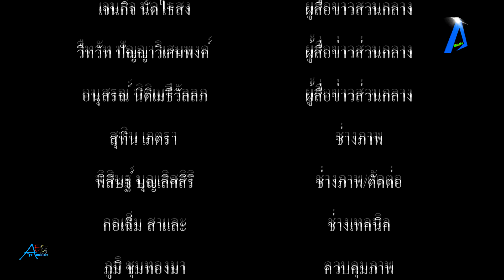สมเด็จพระอริยวงศาคตญาณ สกลมหาสังฆปริณายก เมตตา ประธานผ้าไตร ในงานบรรพชาอุปสมบทหมู่ ณ วัดบางพลีใหญ่กล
สมเด็จพระอริยวงศาคตญาณ สกลมหาสังฆปริณายก เมตตา ประธานผ้าไตร ในงานบรรพชาอุปสมบทหมู่ ณ วัดบางพลีใหญ่กลาง tvonline​​​​​​​​​​​​​​​​​​​​​​​​​​​​​​​​​​​​​​​​​​​​​ tvstreaming​​​​​​​​​​​​​​​​​​​​​​​​​​​​​​​​​​​​​​​​​​​​​

      เมื่อเวลา 14.00 น.วันที่ 31 มี.ค.64 ที่ศาลาการเปรียญวัดบางพลีใหญ่กลาง ต.บางพลี อ.บางพลี จ.สมุทรปราการ พระครูปลัดสุวัฒนศีลคุณ (พระครูแจ้) เจ้าอาวาส แห่งวัดบางพลีใหญ่กลาง เป็นประธานอุปถัมภ์ จัดพิธีปลงผมนาค ในงานอุปสมบทหมู่ ถวายเป็นพระราชกุศล เนื่องในวันคล้ายวันพระราชสมภพของสมเด็จพระกนิษฐาธิราชเจ้า กรมสมเด็จพระเทพรัตนราชสุดาฯ สยามบรมราชกุมารี 2 เมษายน โดยมี คณะนายตำรวจชั้นผู้ใหญ่ ประชาชน ทั่วไป และข้าราชการ ได้สมัครเข้าพิธีบรรพชาอุปสมบทหมู่ ในครั้งนี้ จำนวน 24 นาค สำหรับพิธีบรรพชาอุปสมบทหมู่ ในครั้งนี้ ทางวัดบางพลีใหญ่กลาง ได้จัดขึ้นเป็นประจำทุกปี แต่ปีที่แล้วไม่ได้จัดเนื่องจากเป็นช่วงโควิด 19 ระบาด และในปีนี้สถานการณ์เริ่มคลี่คายลง จึงได้จัดพิธีบรรพชาอุปสมบทหมู่ ขึ้น ระหว่างวันที่ 31 มีนาคม และวันที่ 1 เมษายน 2564 โดยมี นายสมศักดิ์ แก้วเสนา นายอำเภอบางพลี นายฉะโอด รุ่งเรือง นายก อบต.บางพลีใหญ่ พ.ต.อ. วิโรจน์ ตัดโส ผกก.สภ.บางพลี พ.ต.อ.พิสุทธิ์ จันทรสุวรรณ ผกก.สภ.บางปู ตลอดจนแขกผู้มีเกียรติ และพ่อค้า ประชาชน ต่างเดินทางมาร่วมพิธีปลงผมนาค กันเป็นจำนวนมาก
       โดย พระครูปลัดสุวัฒนศีลคุณ (พระครูแจ้) เจ้าอาวาส แห่งวัดบางพลีใหญ่กลาง ได้กล่าว ในโอกาสนี้เป็นสิ่งที่หน้าปลื้มปิติ เนื่องจากสมเด็จพระอริยวงศาคตญาณ สมเด็จพระสังฆราช สกลมหาสังฆปริณายก ได้ทรงเมตตาประทานผ้าไตร ในงานบรรพชาอุปสมบทหมู่ ในครั้งนี้ และในวันที่ 1 เมษายน เวลาเที่ยงตรงเราก็จะมีการแห่นาคเข้าพระอุโบสถ เพื่อทำการบรรพชาอุปสมบท และจะมีการโปรยทานด้วยทองคำจำนวน 4 เส้น พร้อมด้วยเงินโปรยทานอีกหลายแสนบาท ซึ่งในการโปรยทานในครั้งนี้ทางวัดไม่ได้จัดหา แต่มีผู้มีจิตศรัทราเป็นคนจัดหามาโรงทานให้พร้อมทั้ง มีโรงทานให้ผู้ที่มาร่วมงานได้รับประทานอาหารฟรี ตลอดทั้งวัน โดยทางวัดบางพลีใหญ่กลาง ขออนุโมทนาบุญให้กับทุกท่านด้วย